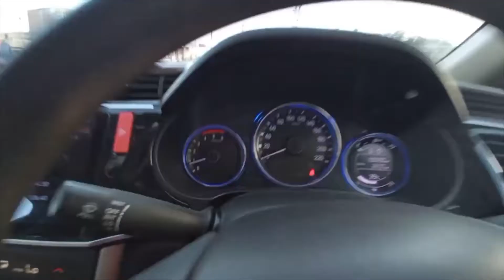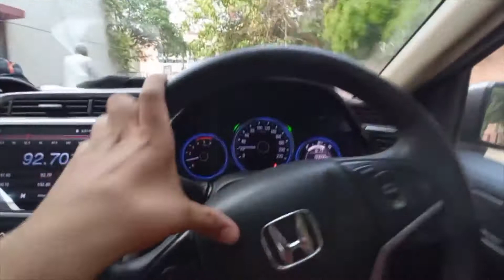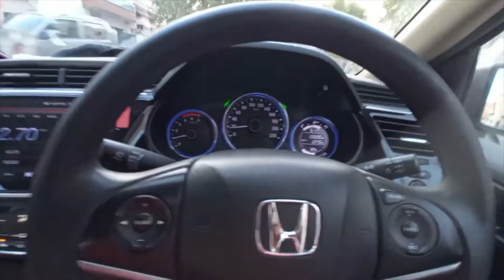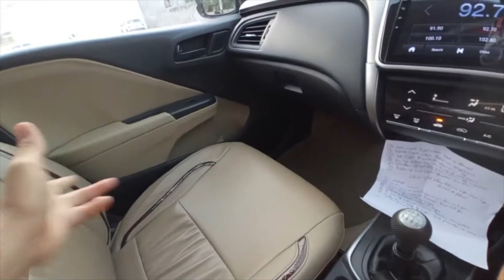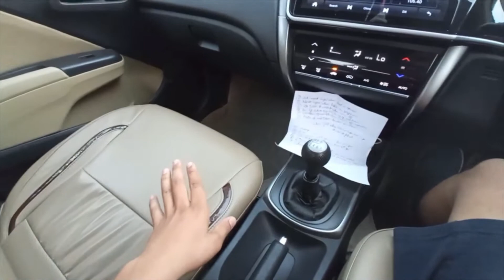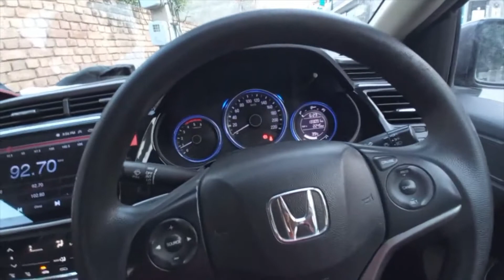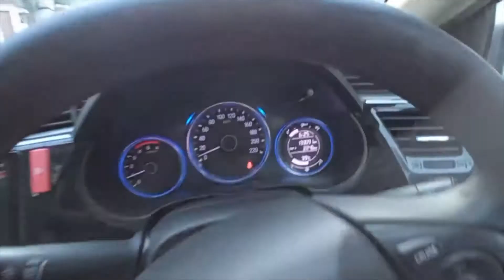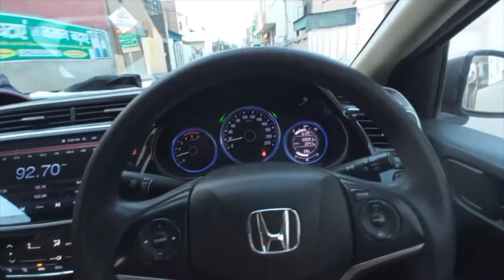Difference between city 4th gen diesel vs 5th gen petrol